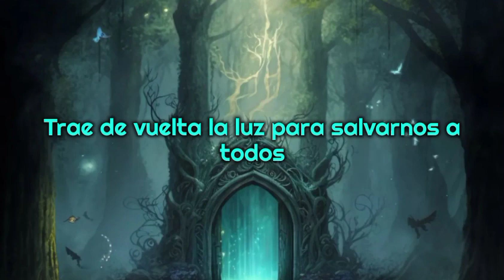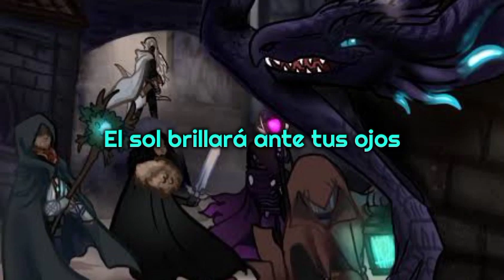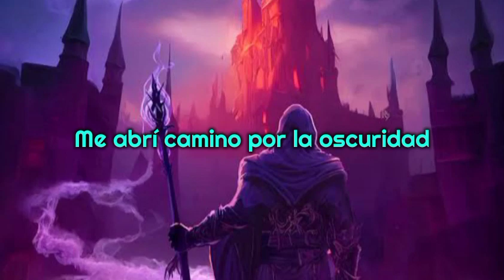Twilight Force Sunlight knight sub. Español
Lyrics:

Riding through the green, riding alone
I’m riding far, far from home
I came across a village hidden in the woods
Where all was darkened by the skies

-“A daemon has stolen our sunlight,
please help us restore it.
Bring back the light to save us all.”

I hear them calling out my name
Ride for sunlight
I made my way out of the dark
I see a distant light arise
Bring the daylight
The sun will shine before your eyes

Sunlight illuminates a portal in the glade
I rode inside and raised my blade
I saw the daemon before me
-”Return the light you have stolen”

-”Begone mortal, the light is mine, forever!”
-”Then by my sword you shall fall”

The sun is finally rising
The shining light will guide us
The Sunlight Knight has saved us all
Feel the glory, of the sunlight
Celebrate the victory of the mighty Sunlight Knight